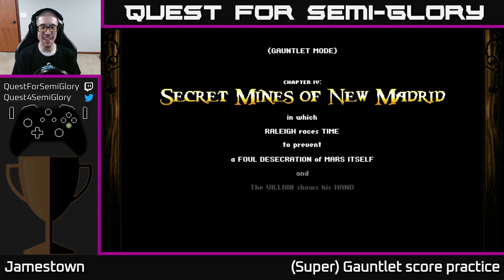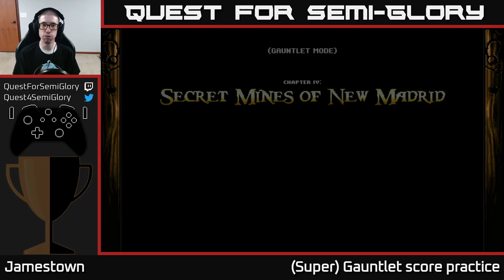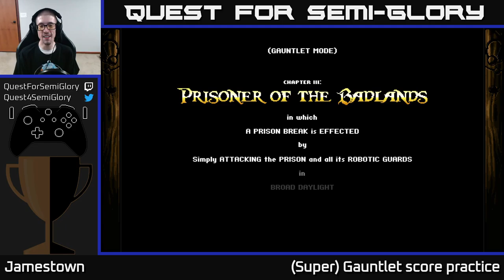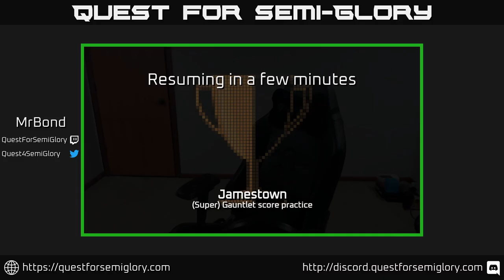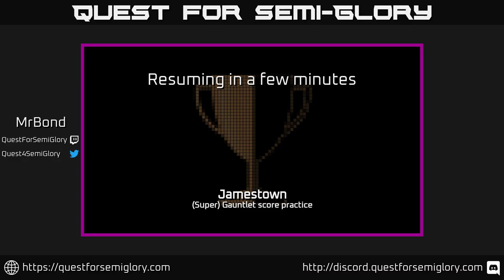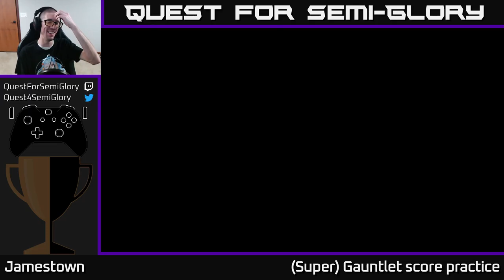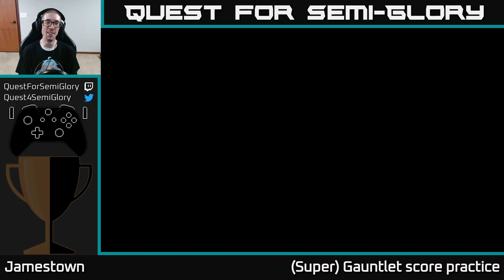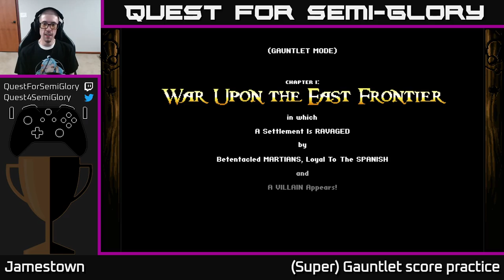Quest for Semi-Glory - Jamestown+, Session 9 (Sunday longplay)